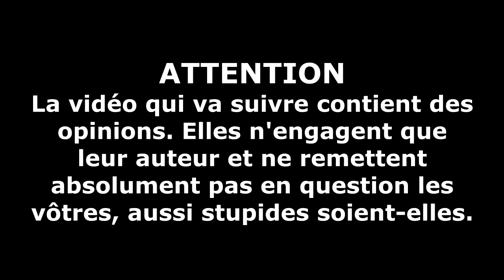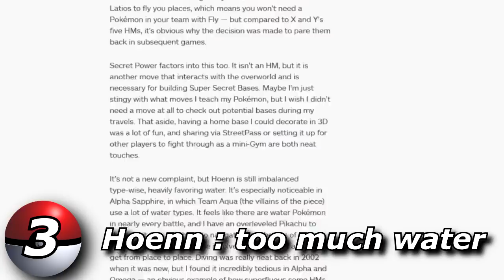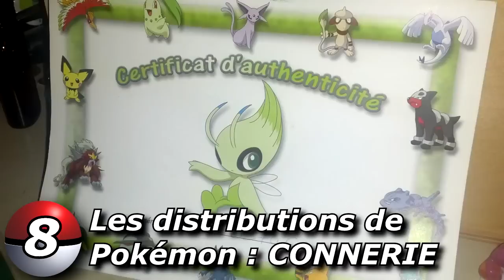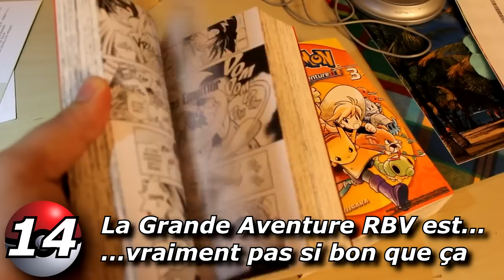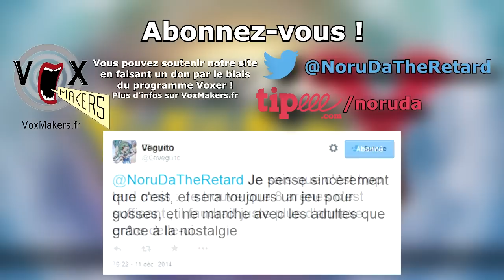25 Opinions Impopulaires sur Pokémon !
Par Noru-Da - Dans cette vidéo, Noru-Da vous présente 25 de ses opinions impopulaires sur la série Pokémon, des opinions avec lesquelles vous pourrez être d'accord, comme vous pourrez ne pas du tout l'être et avoir envie de donner un coup de poing dans votre écran pour l'exprimer.